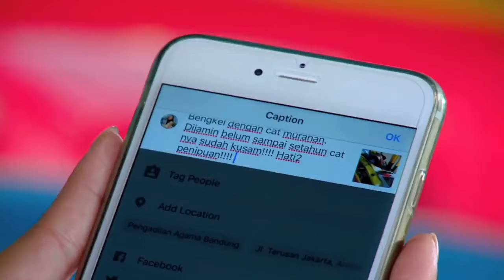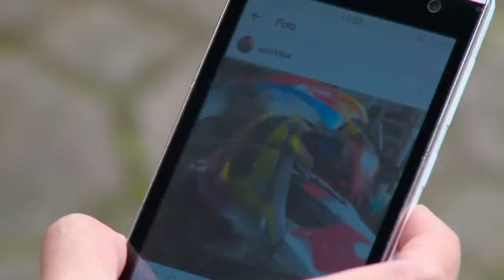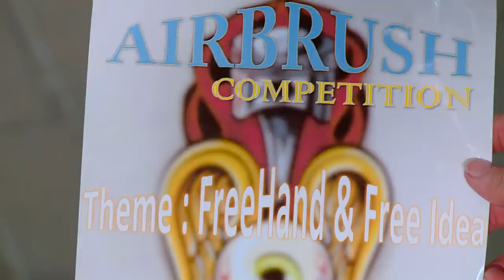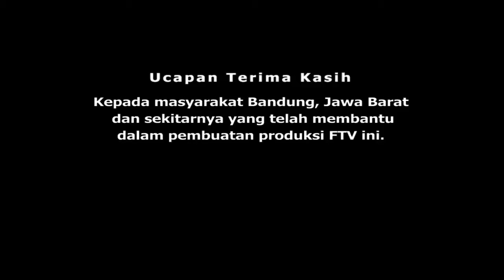FTV Valerie Tifanka & Fandy Christian Melukis Cinta Dengan Airbrush